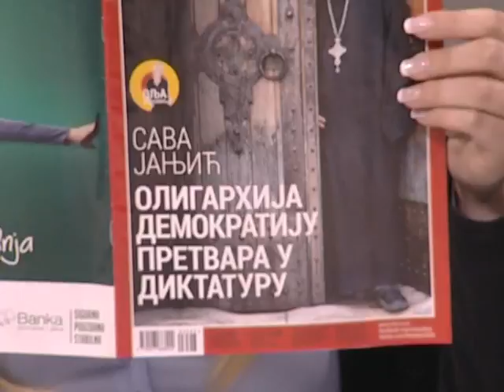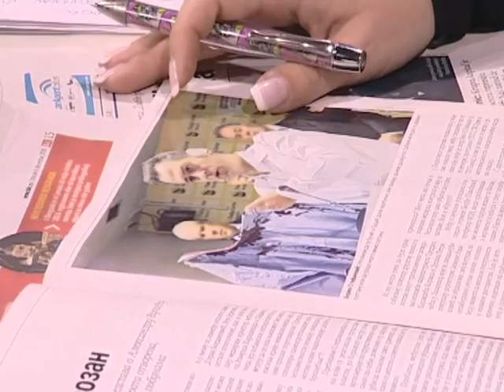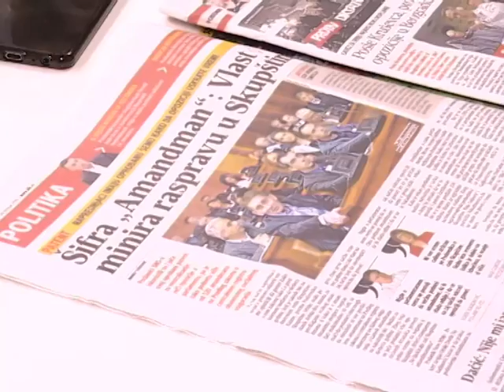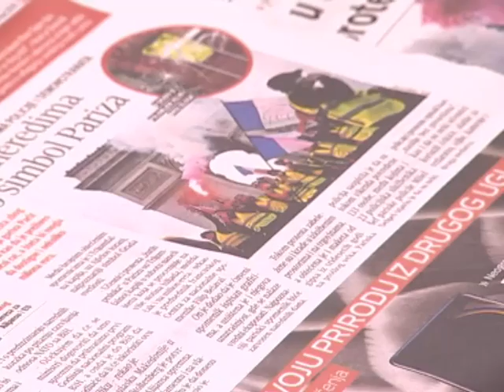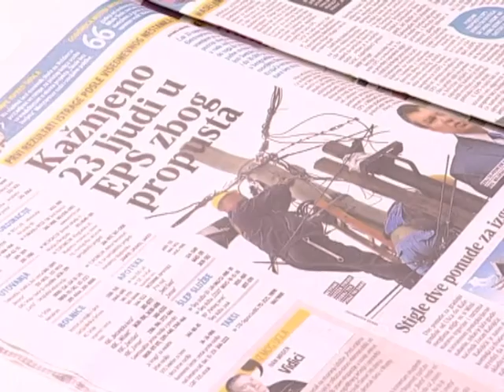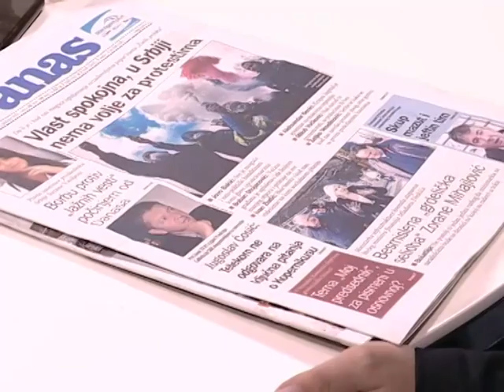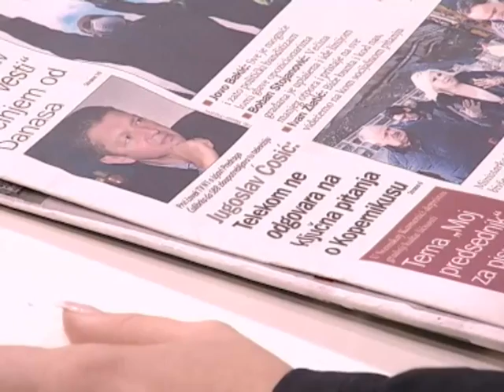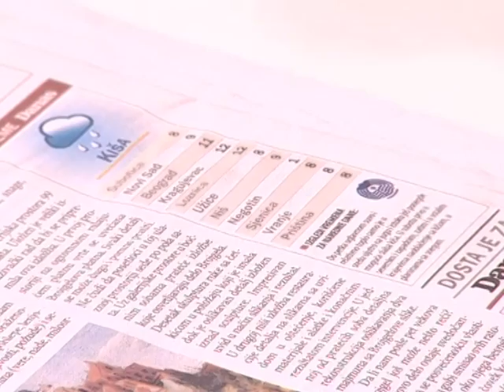EMISIJA UZ JUTARNJU KAFU 04.12.2018. BALŠA BOŽOVIĆ